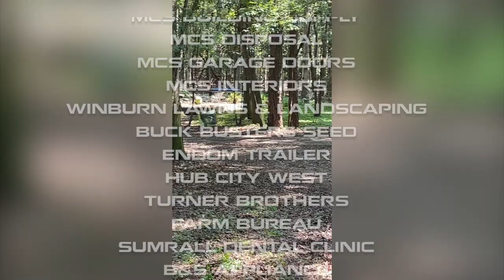1st Ever Velvet Hunt Ms | Dove Hunt Ms | Kansas Youth Buck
Logan Saliba finishes out the Kansas youth hunt with a extra day to hunt and it pays off with a big buck. Then Dan and Stubbs open up dove season in Ms with both taking limits. Then Kerri takes a really cool velvet buck in the first ever Ms velvet hunt.